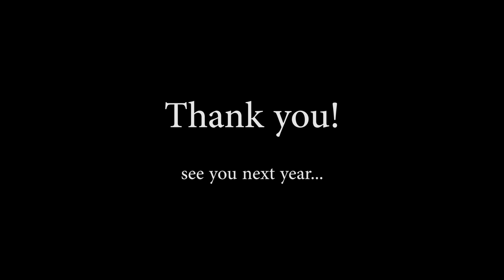TMS Spring Concert 2023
Timberview Middle School Band 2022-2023

Directed by Mr. Emsley, Walker, Wood and Shinohara